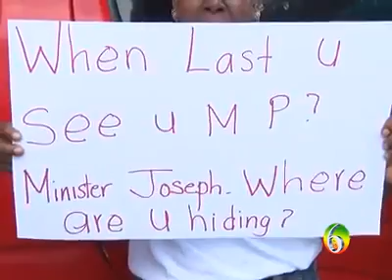Grenada's Opposition Party NDC Protest March Pt 1 mp4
Members of the National Democratic Congress staged a protest march in the city of St George on Friday afternoon calling on the government to seriously address the issue of unemployment, as promised during the election campaign more than two years ago.